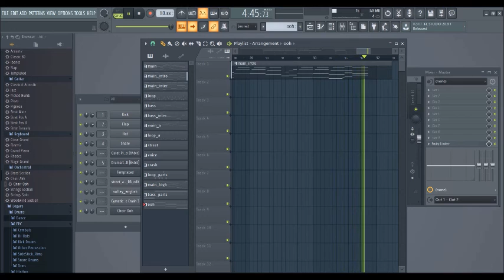[DTM] Touch of the Rain [Fl Studio]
I composed with Fl Studio trial ver.
The most of sounds are free vst.